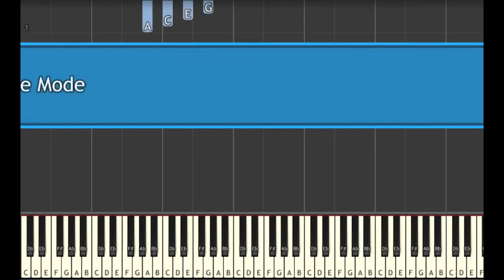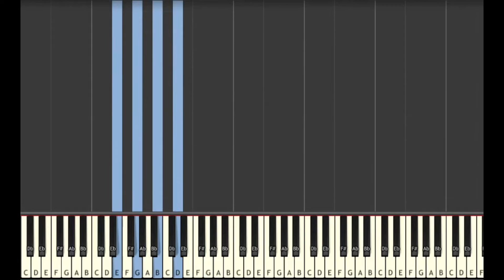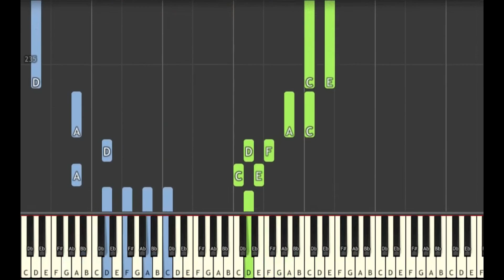Learn to Play It’s Raining Somewhere Else From Undertale - Insane Mode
This series of Synthesia piano tutorial videos is designed to teach YOU how to play It’s Raining Somewhere Else from Undertale like a pro! There are four difficulty levels: easy, medium, hard, and insane. Each level builds off of the one before it. This video is insane mode, and there are links to the other difficulties in the description below.

The song is repeated four times: at 70%, 80%, 90%, and 100% speed.

🎹  GEAR 🎹

♫ Keyboards ♫

🎹  Let’s Connect! 🎹